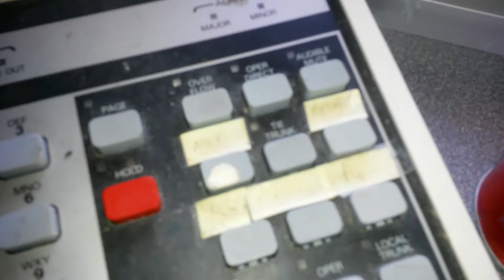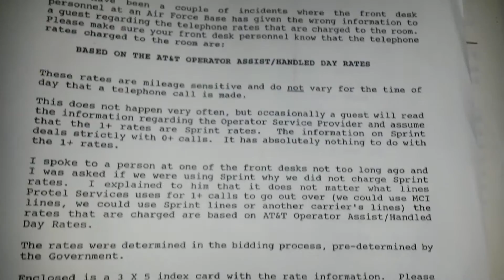Abandoned Dorm room building.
The abandoned Valcour Hall dorm room building at the old Plattsburgh Air Force Base in Plattsburgh, New York.

Taken on May 22nd, 2016.

Was a really creepy building. I heard noises, a man's voice, a door creak open and I didn't even touch it, and orbs like no tomorrow.